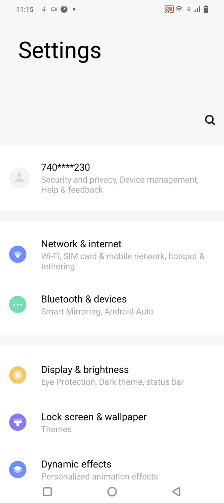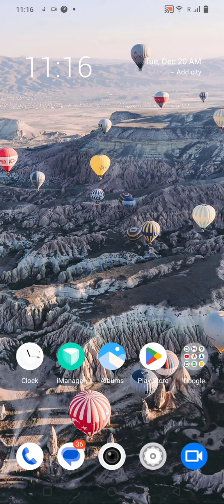Touch Sound Enable In Iqoo Neo 7 SE, How To Enable Touch Sound In Iqoo Neo 7 SE, Iqoo Neo 7 SE